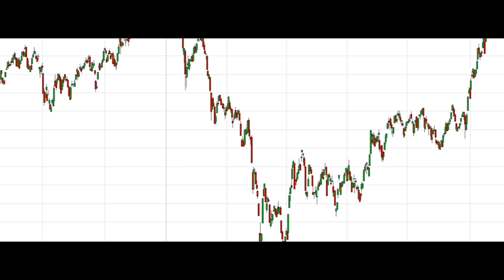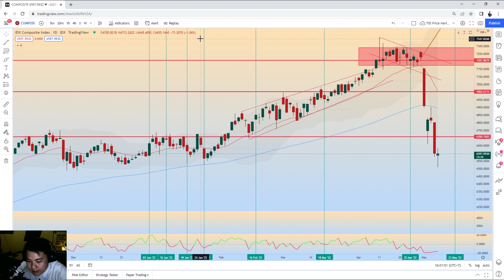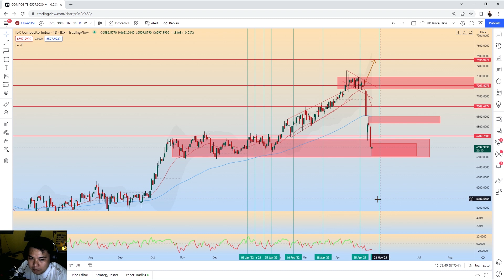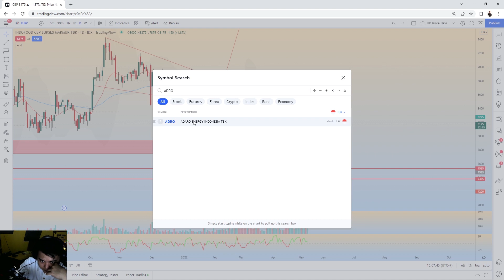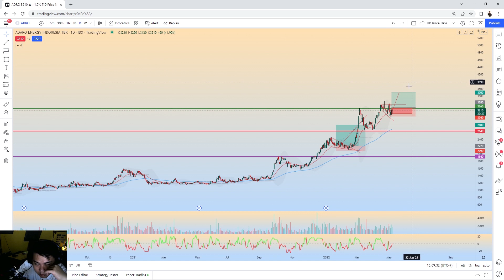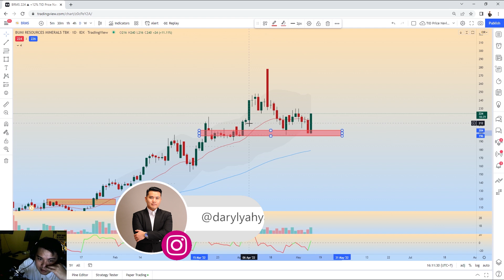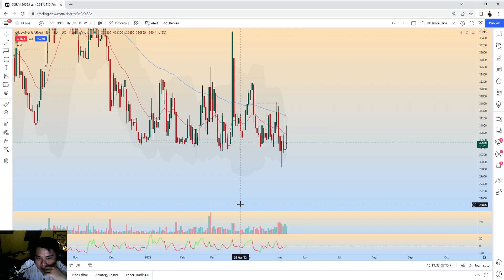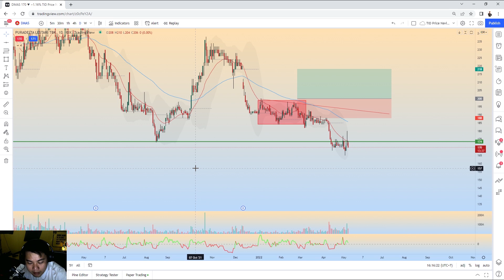IHSG DAN 3 SAHAM | REFERENSI SAHAM MINGGUAN EDISI MEI MINGGU KETIGA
hai guys, IHSG dan 3 saham adalah segmen YANG membahas IHSG untuk 1 pekan kedepan dan 3 saham yang kira2 menarik untuk di tradingkan. Semoga bisa bermanfaat untuk temen-temen.. Enjoy Guys

INGAT!
Semua orang Bisa CUAN!